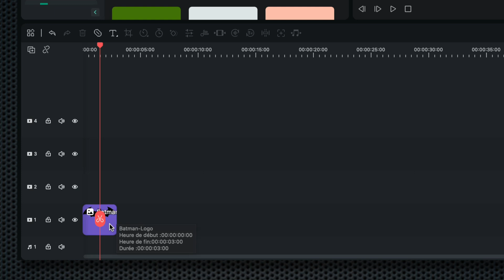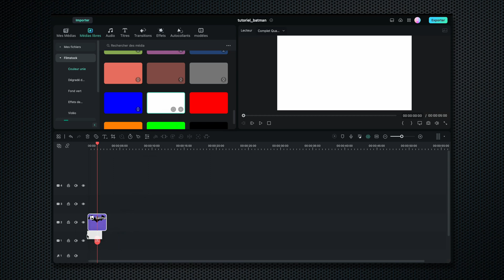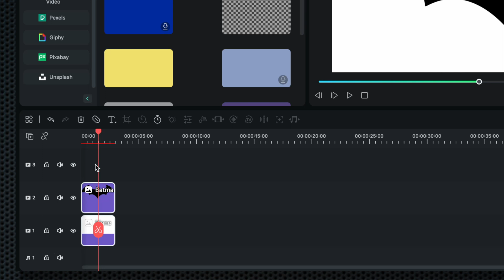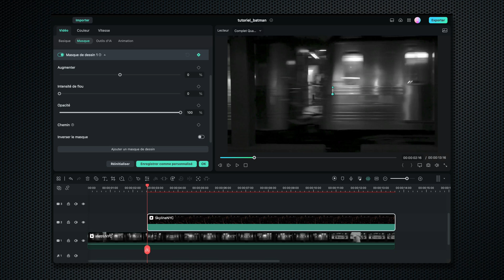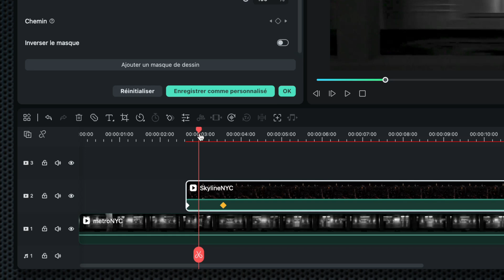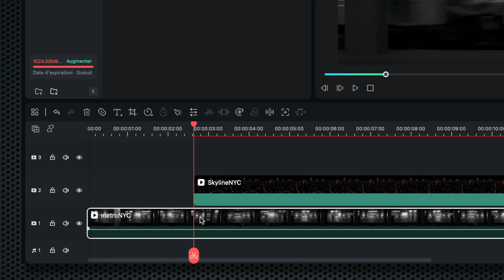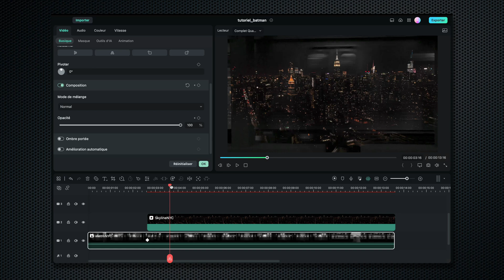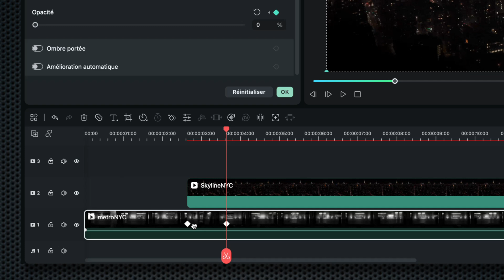Transition de LOGO avec l'outil Masque de Tracé (tutoriel Filmora 12 en français)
Dans cette vidéo, nous allons voir comment transformer un LOGO en un masque de tracé (outil plume), comment sauvegarder ce masque pour ensuite l'utiliser dans une transition.

Liens :

Qui a droit à la mise à jour gratuite de Filmora 12 et comment acheter Filmora 12 :

Comment installer une version précédente de Filmora (7, 8, 9, 10 et 11) ?

Reprise Youtube avec Sony ZV1 :
Reprise Vidéo en extérieur avec DJI Osmo Pocket :
Reprise aérienne avec DJI mavic mini :
Microphone RØDE NT-USB :
Carte mémoire Vidéo Sandisk Extreme Pro 128Go :
Lumière studio avec GVM 600S light kit :
Lampe RGB IVISII G2 Pocket